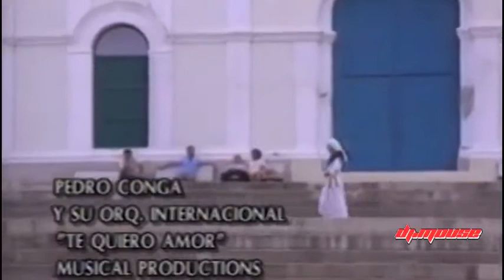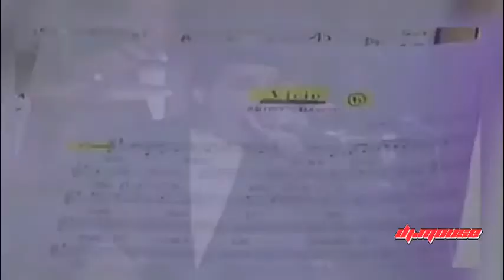VIDEOMIX 🌍💯SALSA SENSUAL MIX 3💯📥 ❌@DJMOUSE_PANAMA🇵🇦